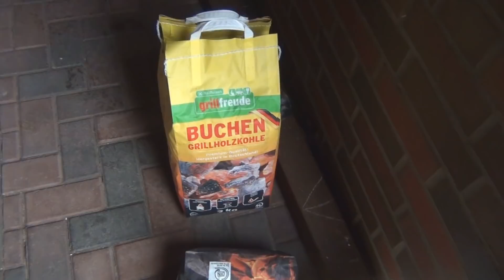Середина Декабря жарим шашлык в Германии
В воскресенье решили пожарить шашлыки. Декабрь в Германии бесснежный,целый день шёл мелкий дождь.